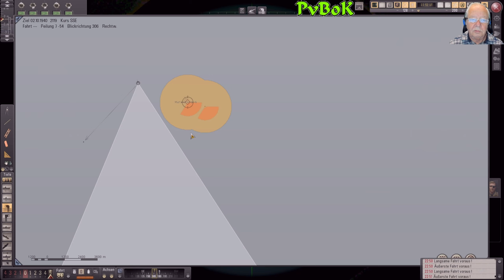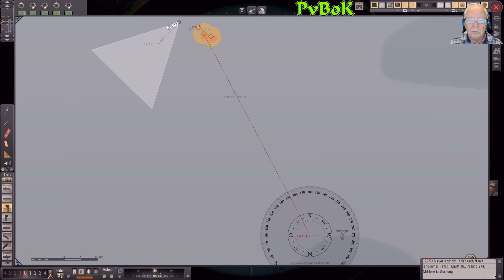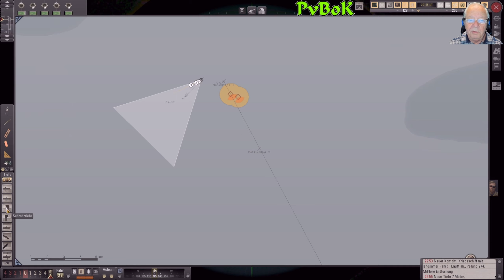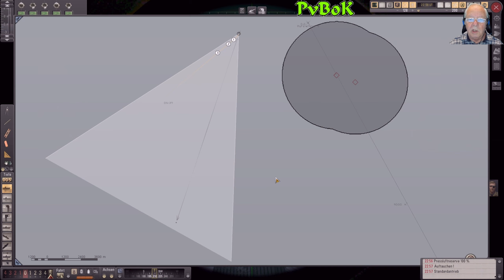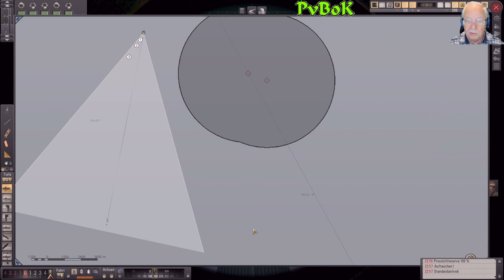Überheblichkeit tut nicht gut - Silent Hunter 5 - Wolves of Steel, Deutsch, 1440p #45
Überheblichkeit tut nicht gut
U-Boot, Silent Hunter5 Battle of the Atlantic, Mod Wolves of Steel
In der historischen U-Boot-Simulation Silent Hunter 5 sind Sie für die deutsche Kriegsmarine im Zweiten Weltkrieg unterwegs, allerdings ausschließlich an Bord eines deutschen Jagd-U-Boots Typ VII.
Das können Sie immerhin in drei Varianten fahren, aber andere Boote wie zum Beispiel der Langstreckentyp IX oder der revolutionäre (nur gegen Kriegsende einsatzbereite) Typ XXI fehlen. Jetzt findet der U-Boot- Krieg überwiegend im Nordatlantik statt. Und es geht nun überwiegend gegen Handelsflotten. Das ist zwar historisch korrekt, aber nicht unbedingt spektakulär. Überhaupt kann sich Silent Hunter 5 nicht richtig zwischen
Realismus und Einsteigerfreundlichkeit entscheiden.
Silent Hunter 5 kommt von Ubisoft und erschien 2010.
Meines Erachtens ist dieses tolle Spiel leider durch fehlerhafte Programmierung kaputt gemacht worden.
Lieblos und einfach nur schlecht umgesetzt. Schande an Ubisoft.
Nur durch die sehr guten Modder wurde das Spiel gerettet und erfreut sich heute noch einer Beliebtheit.

Eine der besten Seiten im Internet für Modding ist "Subsim Radio"

Schaut auch mal bei Twitsch "Ragulsor1979", er streamt Uboat

Ich selber benutze bestimmt 15 verschiedene Mod's

Wer meinen Kanal mit einer kleinen Spende unterstützen möchte, kann dies gerne über den unten stehenden LINK machen.

Verwendung des Videos, Ausschnitte oder Tonsequenzen
sind nicht "Fair to Use". Sie unterligen dem Copyright.
Wenn eine Verwendung gewünscht wird, dann nach vorheriger
Anfrage und Genehmigung.

Herzlichen Dank.
Euer PVBOK :)